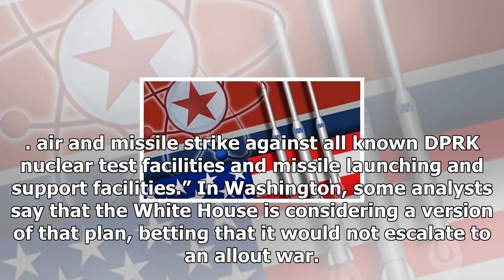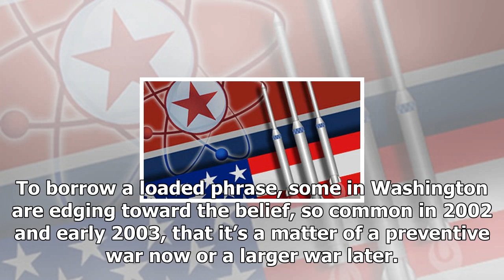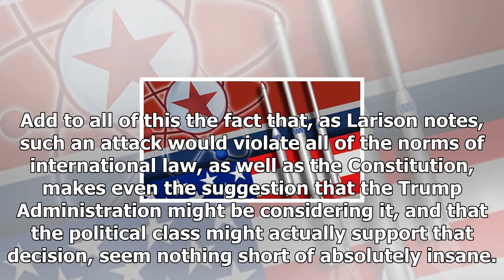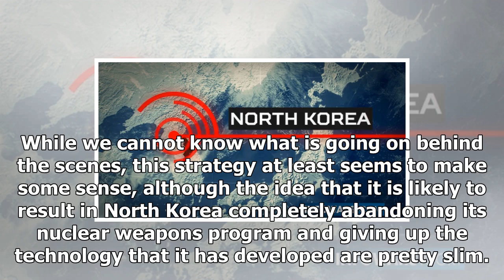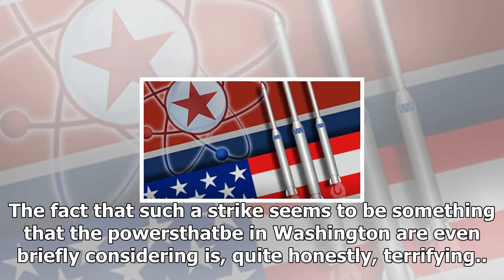News Today - The insanity of preemptive war against north korea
News Today - News Today - The insanity of preemptive war against north korea

Over at The New Yorker, Evan Osnos notes that the sentiment in Washington, even outside the Trump Administration, seems to be drifting toward war with North Korea Chalk it up to Trump fatigue or North Korea fatigue, or a combination of the two, but members of America’s political class—the “blob” of government officials, donors, and media types—have started to talk about war with Pyongyang as an increasingly likely prospect. Last week, I spoke to a former Cabinet secretary, a Democrat, who told m...